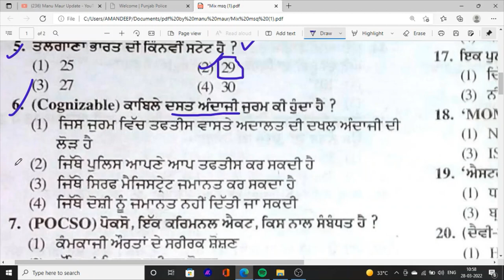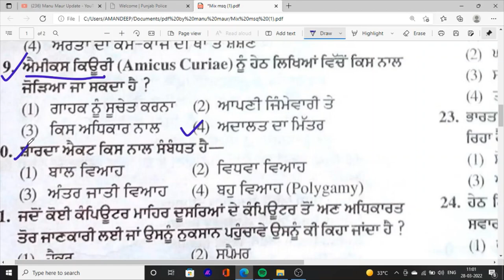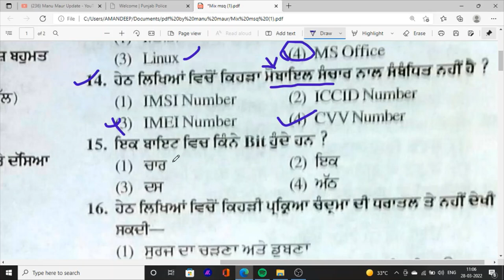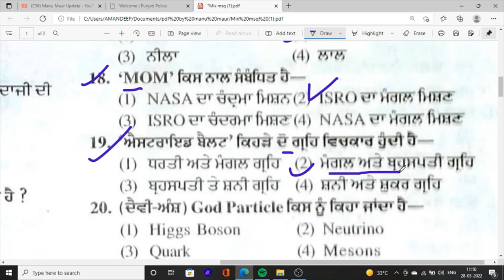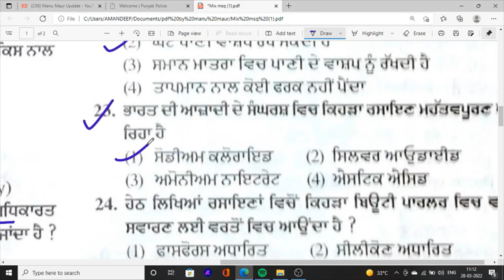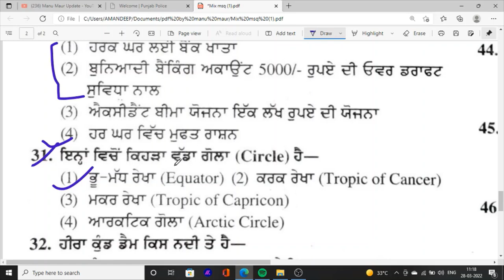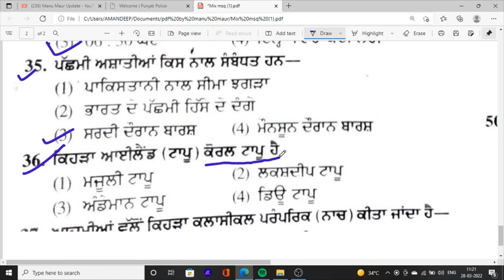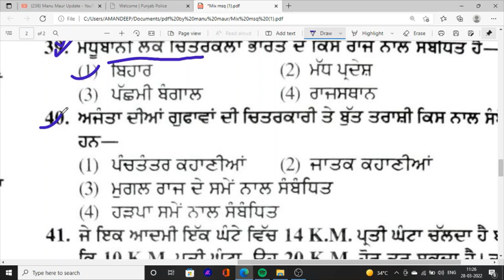Punjab Gk Class 4 in punjabi general knowledge mcq for gk mcq class constable si 2022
Hello Friends This is a Informative Channel and This Video is Full Information About general awareness mcq class in punjabi general knowledge mcq for gk mcq class constable si 2022 punja gk mcq class important ga mcq class important mcq class for fci watchman constable sub inspector mcq  2022 punjab police recruitment 2022 exam classes constable exam gk class general knowledge mcq class for punjab police constable new bharti 2022